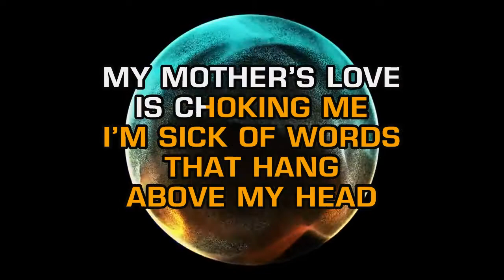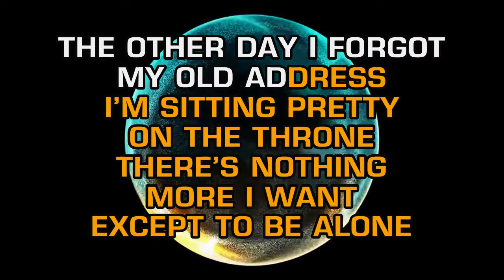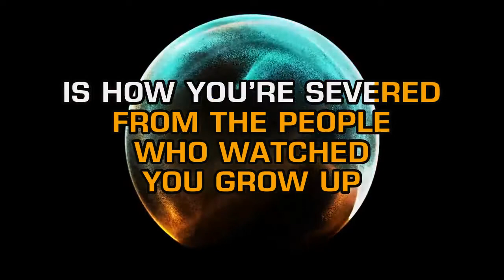Lorde - The Love Club (Karaoke)